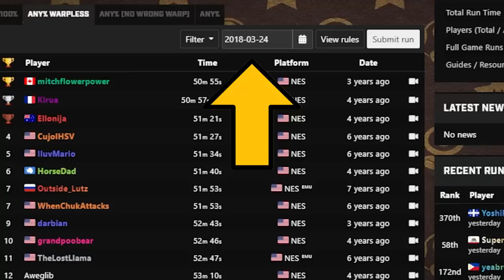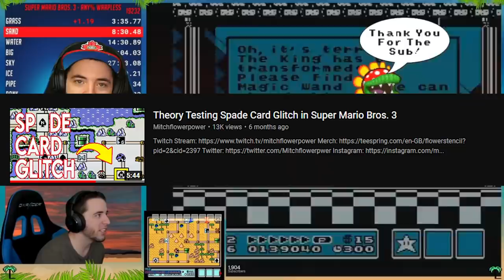Should My Mario 3 WR Be Banned/Removed? *Explained*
I'm dying to know what you all think